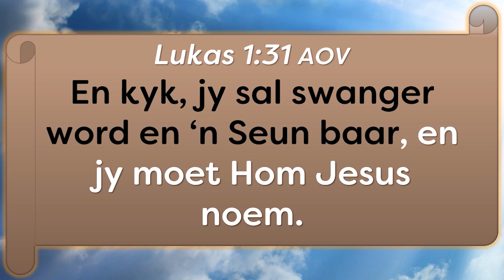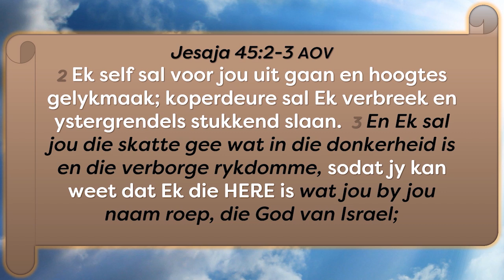Seun doodgeskiet via internet advertensie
Olwyn Cowley het sy motor op die internet geadverteer. “Kopers” het sy motor gevat vir ‘n toetsbestuur en hom toe geskiet, afgelaai by die strand en weggejaag.
Moodenaars was gevind en tronkstraf ontvang maar Surita Cowley moes ‘n keuse maak …
Gaan sy kies?

Onthou asb om die "Like" knoppie te "click" wanneer die video 'n inpak op jou gemaak het.

Musiek:
Purple Planet:

Prente van die Internet af:
Pixabay - Gerd Altmann